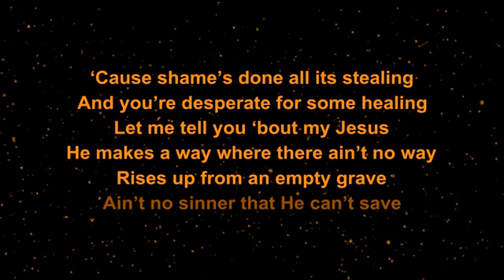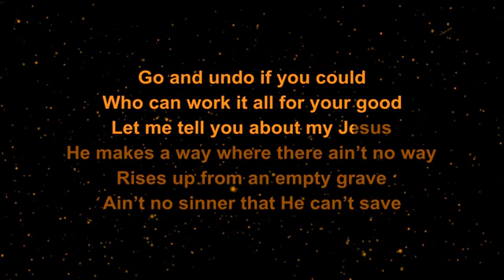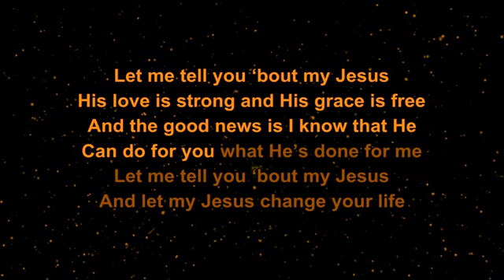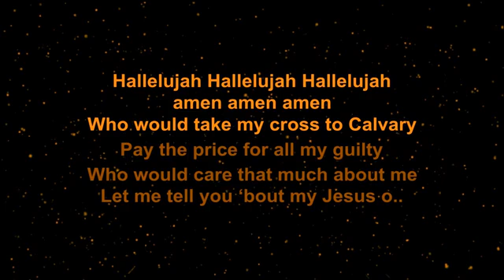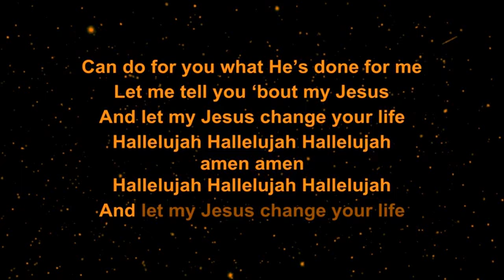My Jesus Karaoke Anne Wilson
Practice Track for Mishika